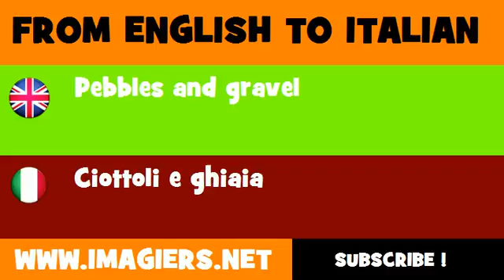FROM ENGLISH TO ITALIAN = Pebbles and gravel